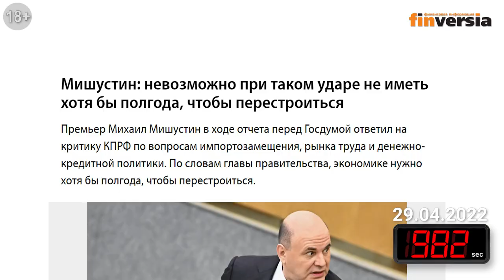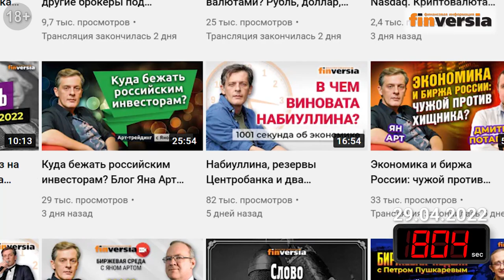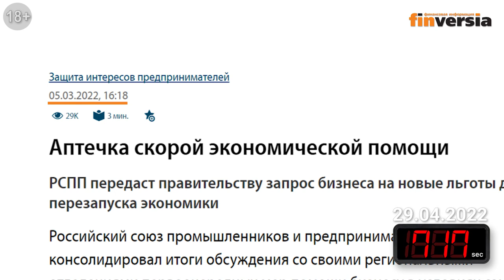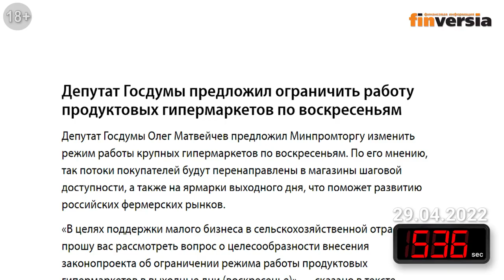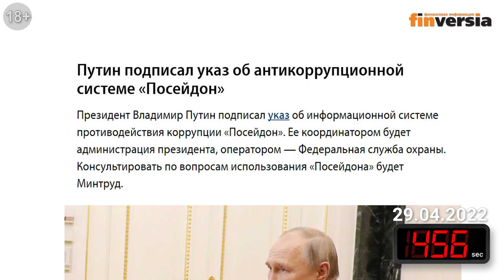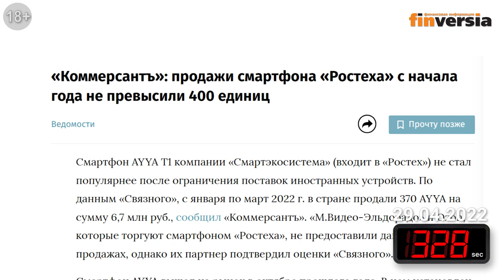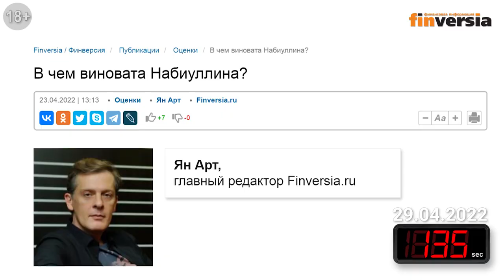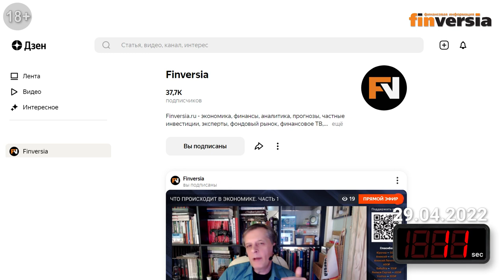Бизнес просит денег. Борьба с коррупцией. Экономика за 1001 секунду / Ян Арт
Сколько времени надо, чтобы переформатировать экономику России? Москва будет жить по-прежнему. Как премьер-министр Польши с катушек слетел. «Мы наш, мы новый мир построим». Крупный бизнес просит у государства денег. Матвиенко пойдет пикетировать правительство. Работу супермаркетов по воскресеньям предлагают запретить. Борьба с коррупцией. Отечественный смартфон и пустые кинотеатры. Туристов отправят в Заполярье. Вопрос с пенсиями и пособиями остается открытым.

⏰ТАЙМ-КОДЫ:
00:00 - Вступление
00:13 - Сколько времени надо, чтобы переформатировать экономику России?
01:38 - Москва будет жить по-прежнему
02:35 - Как премьер-министр Польши с катушек слетел. «Мы наш, мы новый мир построим»
04:11 - Крупный бизнес просит у государства денег
05:09 - Матвиенко пойдет пикетировать правительство
07:45 - Работу супермаркетов по воскресеньям предлагают запретить
09:00 - Борьба с коррупцией
10:48 - Отечественный смартфон и пустые кинотеатры
12:18 - Туристов отправят в Заполярье
14:13 - Вопрос с пенсиями и пособиями остается открытым
16:23 - Где найти канал Finversia

📌СЕРВИСЫ, КНИГИ, ОБУЧЕНИЕ:
➛Книга Алексея Бачерова “Азы инвестиций. Настольная книга начинающего инвестора”